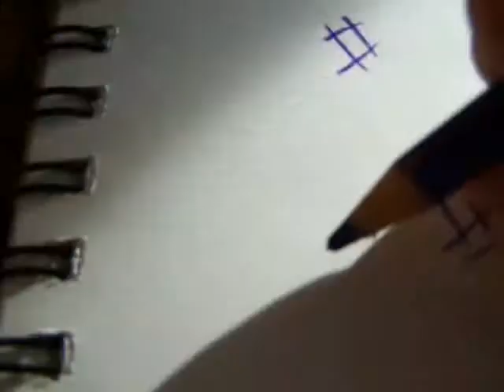Draw Bunnie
This is how i draw my weirdo bunnie thingy=P